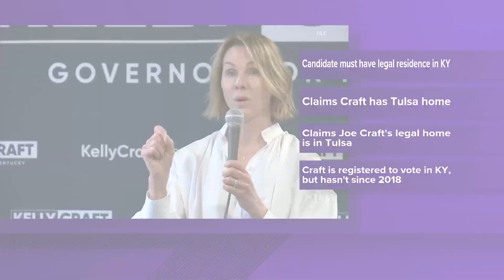New lawsuit calls into question GOP candidate Kelly Craft's residency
Despite Craft being registered to vote in Kentucky since 1995, "that does not prove she has lived in Kentucky," Eric Deters said.